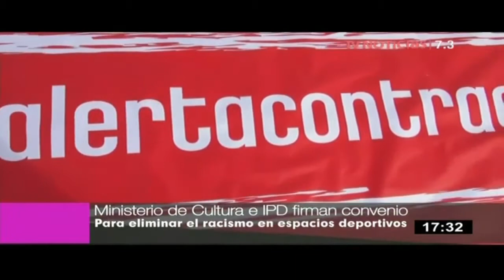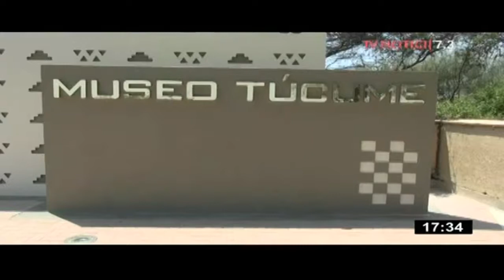Agenda 7.3 - 12/9/2017